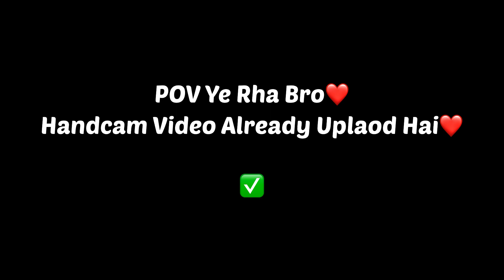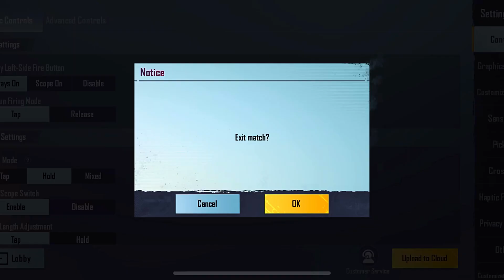Stream Shocked By My Movement & Asking For POV And Handcam 🔥😳